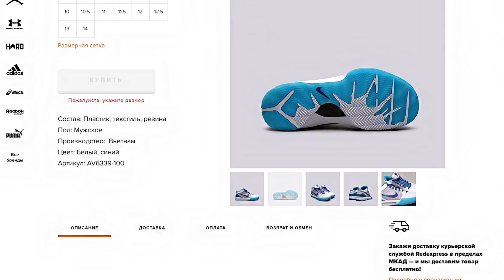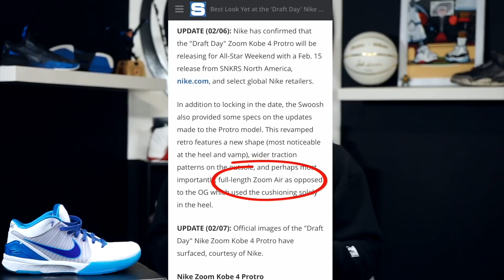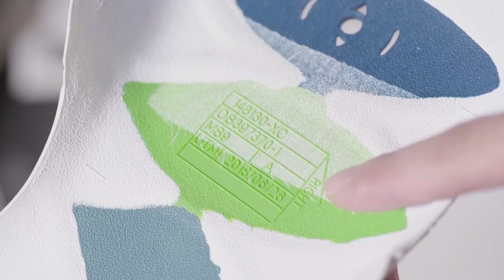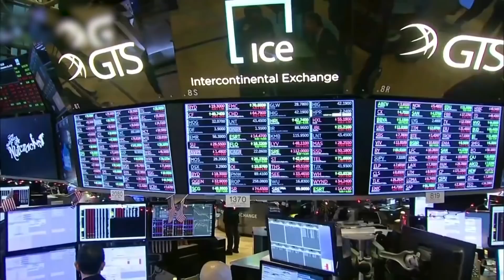NIKE - ЗАШКВАРИТ | ТРАВМА ZION WILLIAMSON | ГЛЮЧНЫЕ ADAPT BB | ОБМАН С KOBE 4 PROTRO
В этом видео я хочу озвучить сразу 3 проблемы, которые возникли по вине компании Nike.
1 - Травма величайшего новичка Зиона Уильямсона, шансы которого на предстоящем драфте серьёзно снизились.
2- обман в описании кроссовок Nike Kobe 4 Protro.
3 - Скандал вокруг кроссовок NIke Adapt BB за $350.